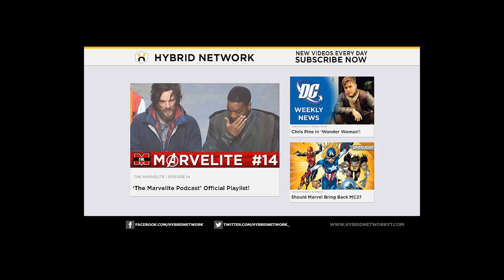Top 5: Spider-Man Villains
Top 5 Tuesdays are BACK! And what a better way to start than dissecting one of the best "Rogue's Galleries" in Comic Books?